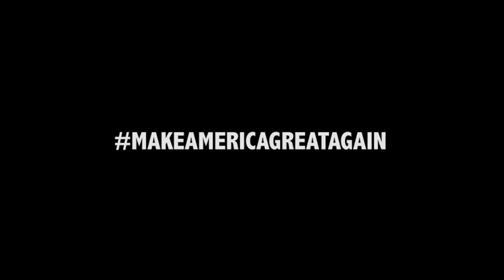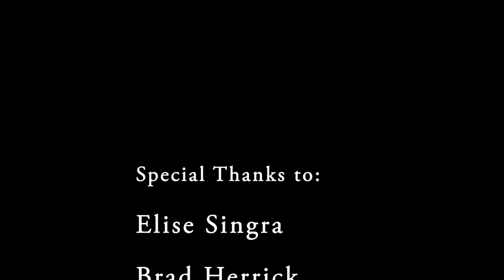Make America Hate Again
A student film by Sam MacKenzie and Kallie Tabor